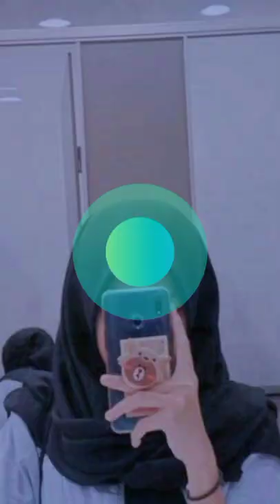Hijab doctor Girl 🙂||| Muslim doctor ❤️ Arabic naat#viral